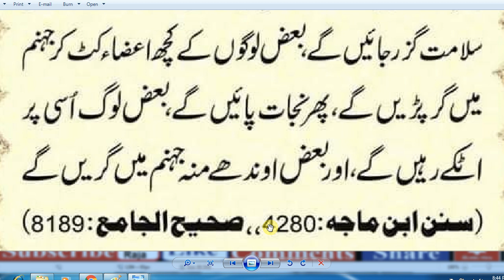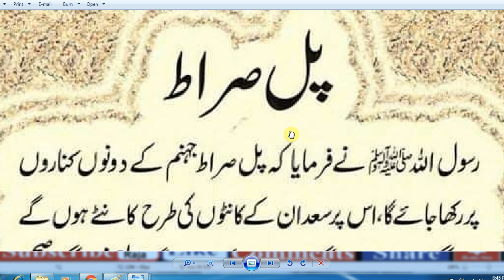HAZRAT MUHAMMAD (S.A.W) Ka Farman Hai